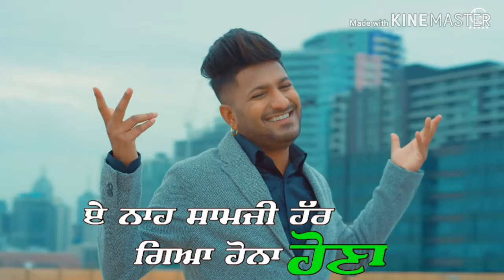Doller song G Khan Whatsapp status